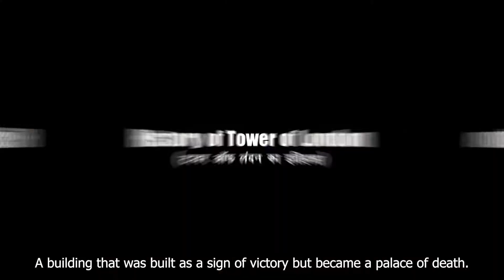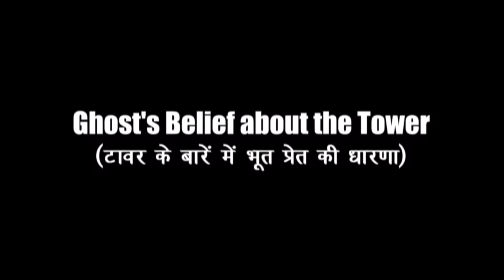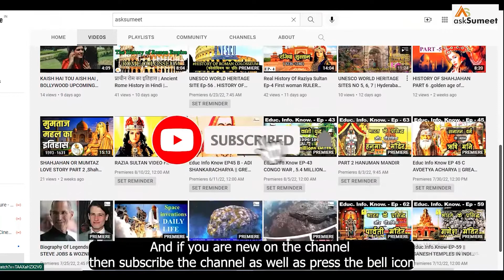UNESCO WORLD HERITAGE SITE - Ep- 63 Tower Of London officially Her Majesty's Royal Palace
The Tower of London, officially Her Majesty's Royal Palace and Fortress of the Tower of London, is a historic castle on the north bank of the River Thames in central London. It lies within the London Borough of Tower Hamlets, which is separated from the eastern edge of the square mile of the City of London by the open space known as Tower Hill. It was founded towards the end of 1066 as part of the Norman Conquest. The White Tower, which gives the entire castle its name, was built by William the Conqueror in 1078 and was a resented symbol of oppression, inflicted upon London by the new ruling elite. The castle was also used as a prison from 1100 (Ranulf Flambard) until 1952 (Kray twins),[3] although that was not its primary purpose. A grand palace early in its history, it served as a royal residence. As a whole, the Tower is a complex of several buildings set within two concentric rings of defensive walls and a moat. There were several phases of expansion, mainly under kings Richard I, Henry III, and Edward I in the 12th and 13th centuries. The general layout established by the late 13th century remains despite later activity on the site.

The Tower of London has played a prominent role in English history. It was besieged several times, and controlling it has been important to controlling the country. The Tower has served variously as an armoury, a treasury, a menagerie, the home of the Royal Mint, a public record office, and the home of the Crown Jewels of England. From the early 14th century until the reign of Charles II in the 17th century, a procession would be led from the Tower to Westminster Abbey on the coronation of a monarch. In the absence of the monarch, the Constable of the Tower is in charge of the castle. This was a powerful and trusted position in the medieval period. In the late 15th century, the Princes in the Tower were housed at the castle when they mysteriously disappeared, presumed murdered. Under the Tudors, the Tower became used less as a royal residence, and despite attempts to refortify and repair the castle, its defences lagged behind developments to deal with artillery.

The zenith of the castle's use as a prison was the 16th and 17th centuries, when many figures who had fallen into disgrace, such as Elizabeth I before she became queen, Sir Walter Raleigh, and Elizabeth Throckmorton, were held within its walls. This use has led to the phrase "sent to the Tower". Despite its enduring reputation as a place of torture and death, popularised by 16th-century religious propagandists and 19th-century writers, only seven people were executed within the Tower before the World Wars of the 20th century. Executions were more commonly held on the notorious Tower Hill to the north of the castle, with 112 occurring there over a 400-year period. In the latter half of the 19th century, institutions such as the Royal Mint moved out of the castle to other locations, leaving many buildings empty. Anthony Salvin and John Taylor took the opportunity to restore the Tower to what was felt to be its medieval appearance, clearing out many of the vacant post-medieval structures.